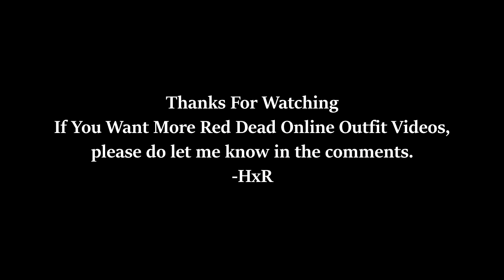Red Dead Online: Marshal Outfits Tutorial (Red Dead Redemption 2010)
I've been told by many people that they hate reading...so no words to read will show up on screen this time.